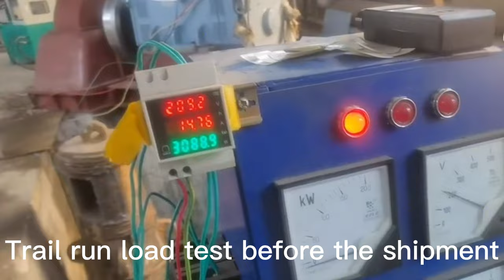160kW horizontal type Turgo turbine with stainless steel runner trail run test in the production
DLLD Power is a professional manufacturer of designs and produces full series hydroelectric equipment for global micro and small hydropower projects, with over 30+ years of manufacturing experience in China.

DLLD Power products cover the full range of Francis turbines, Pelton turbines, Kaplan turbines, Tubular turbines, and hydraulic generators, both horizontal and vertical types, with single unit capacity could up to 10MW. Our integrated vertical turbine generator unit is a compact structure that has the super advantage, of saving the cost largely of civil work, installation, and maintenance, which are popular with lots of customers both at home and abroad.

We already fulfill thousands of hydropower stations including Europe, the USA, Pakistan, Sri Lanka, New Zealand, and etc. 40 countries.